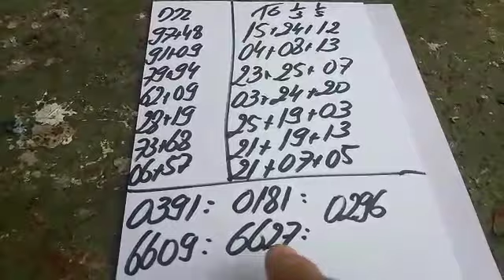PALPITES PARA A PTV PTN E CORUJA DO DIA19/07/2019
Vídeo de tavinhodosteclado